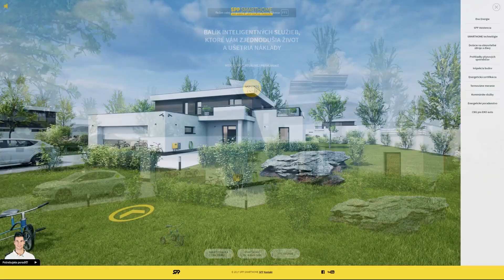VR Awards 2018 opening ceremony video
Opening the ceremony's celebrations, the VR Awards took a look at the here and now and what it means to be a pioneer and how important these innovators are to the Virtual Reality industry.

In order of appearance:
Eyad Hamouieh, Moore Stephens, Innovation and Technology Partner
Nicola Rosa, Accenture Digital, Extended Reality Strategy Lead
Linda Wade, Spinview, CEO
Matt Beveridge, Pebble Studios, Co-founder and Executive creative director
Larra Anderson, London College od Communication / University of the Arts London, Dean of Screen
Karl Woolley, Framestore, Head of VR Studio, London
Oluwasseyi Sosanya, Gravity Sketch, Co-Founder and CEO
Rebecca Gregory Clarke, Digital Catapult, Head of Technology, Immersive (VR/AR)
Samuel Huber, Admix, Founder
Daniel Colaianni, Executive Producer,  VR Awards